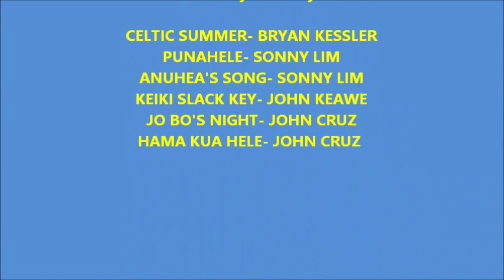RCMSAEarlyMonths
Photos from the early months of the Rotary Club of Manila Sta Ana